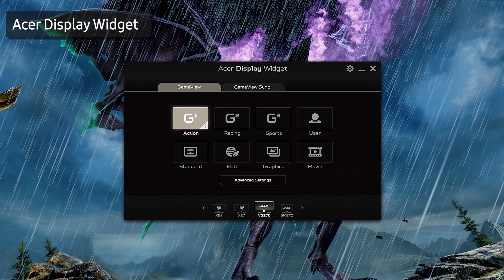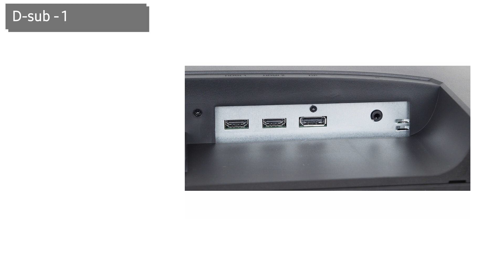Монитор Acer Nitro VG270bmiix